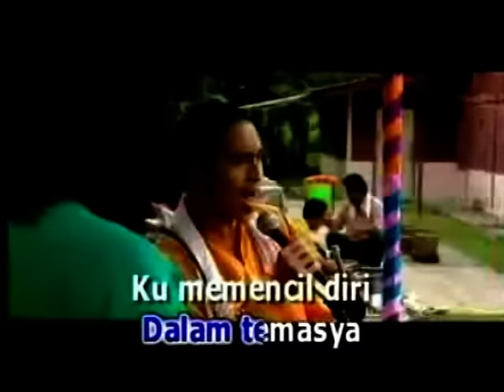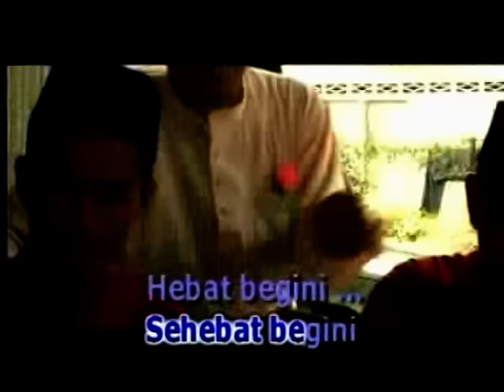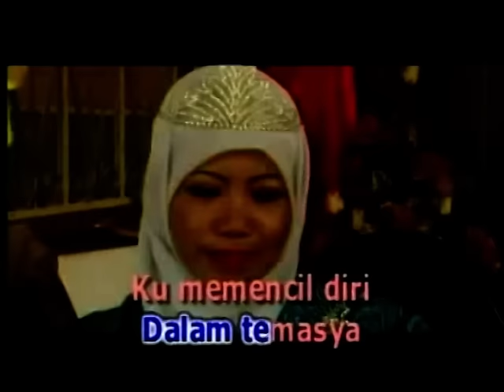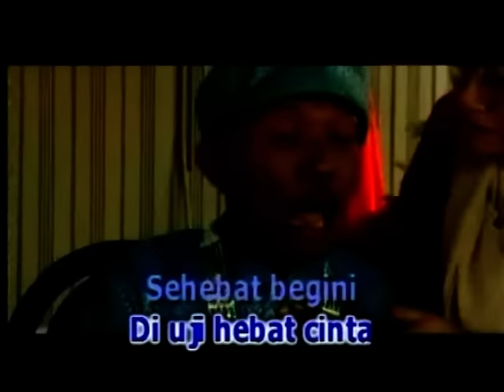Lagu Cinta Lagu Jiwa - Mawi & M. Nasir -^MalayMTV! -^Watch In High Quality!^-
Lagu Cinta Lagu Jiwa - Mawi & M. Nasir

This Video Has X - Bass Audio Make Video More Power Bass, Tribel..

(TM09) Audio Sound Filter By Authoring Team Members.
(TM09) Audio Sound Filter X - Bass Audio
THANKS PLAYING THIS CLIP.